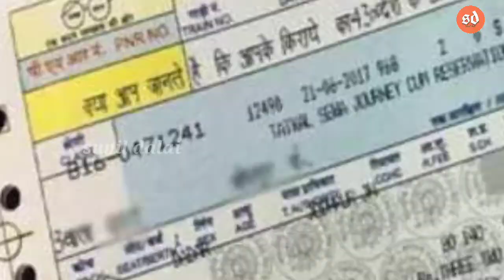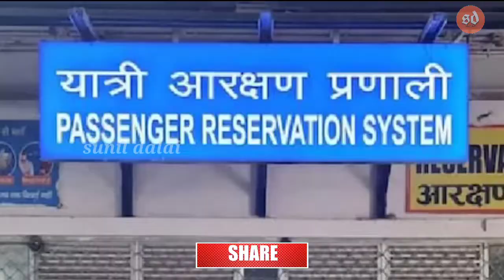IRCTC Tickets Booking | How To Book Train Tickets On IRCTC App | irctc new ticket booking rules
IRCTC Tickets Booking | How To Book Train Tickets On IRCTC App | irctc new ticket booking rules ବଦଳିଲା ବୁକିଂ ନିୟମ

Query Sloved :
irctc railway ticket booking new update
irctc train ticket booking new
irctc new update ticket booking
how to book train tickets on irctc app
how to book train tickets on irctc website
how to book train tickets on indian railways
irctc new ticket booking rules
irctc ticket booking rules
new train ticket booking rules
irctc tickets booking
IRCTC Tickets Booking
sunil dalai
odia tech
odisha
odia
2022
online